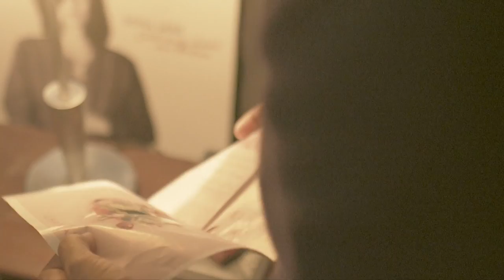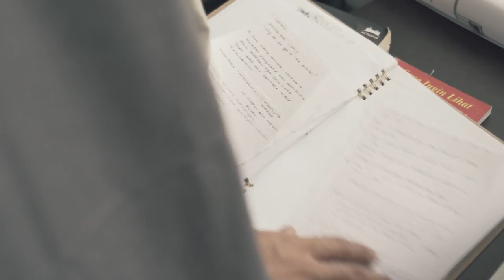Trailer ILHAM - Telemovie karya 12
Telemovie Ilham. Sabtu, 7 Oktober 2017, 9mlm. Astro Citra & Mustika HD.

Dibintangi Rashidi Ishak, Zahiril Adzim, Uqasha Senrose, Hasnul Rahmat, Azman Hassan.

Terbitan Lumatic Films. Arahan Nik Amir Mustapha. Skrip & Lakonlayar Redza Minhat. Pasca Produksi Technica Post.